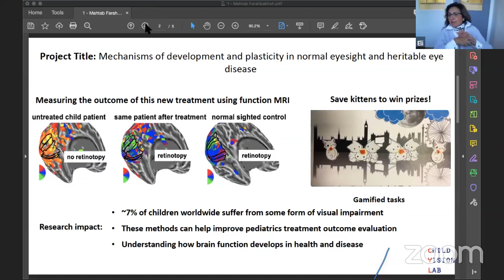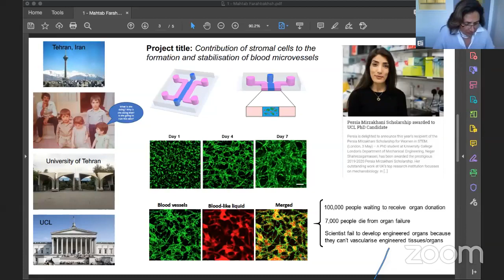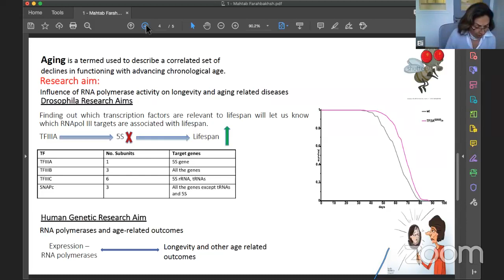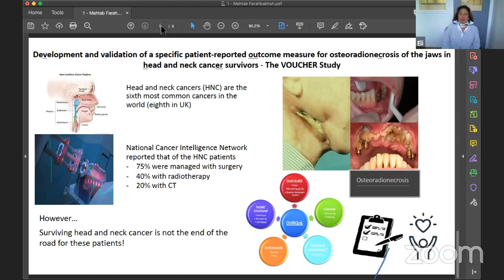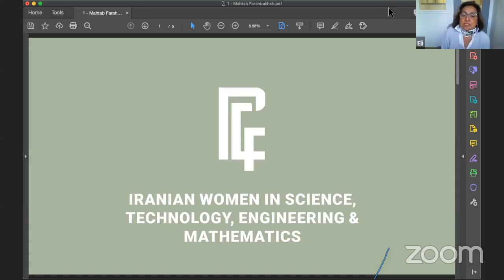Persia Education | Iranian Women in Science, Technology, Engineering & Mathematics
Our panel includes the amazing Persia Mirzakhani Scholars Mahtab Farahbakhsh, Niaz Shokri, Negar Shahrezagamasaei and Sara Javidnia, and will be moderated by the distinguished Dr. Eli Keshavarz-Moore, Professor of Bioprocess Science & Enterprise, Chair, UG Exam Board, Vice-Dean (International) and Careers Liaison Officer at University College London.

In 2017 Persia Educational Foundation established a scholarship fund in honour of the late award-winning Stanford mathematician, Maryam Mirzakhani. Professor Mirzakhani was the first woman to win the prestigious Fields Medal in mathematics.

The scholarship is designed to support education of Iranian descent women of any age or citizenship enrolled in a Master of Science or final year of a Doctorate programme studying STEM at the prestigious University College London.

Now four years later, the scholarship recipients discuss their latest findings, the impact of this scholarship fund on their work, and what may be next in the world of STEM.